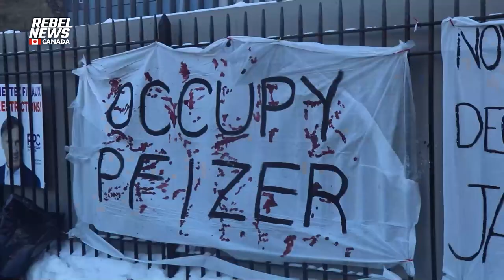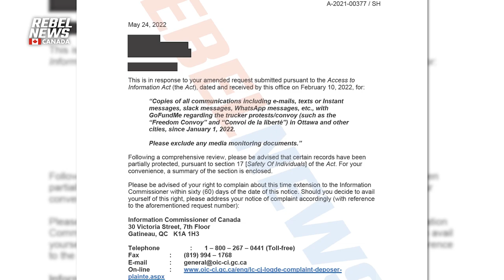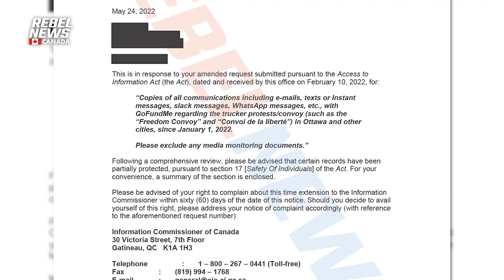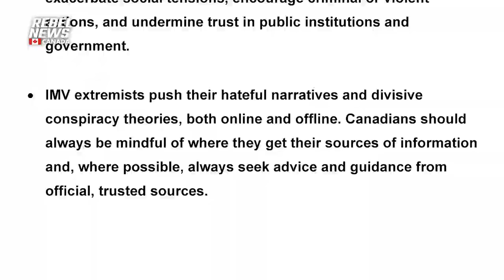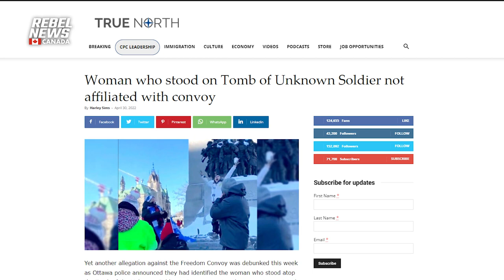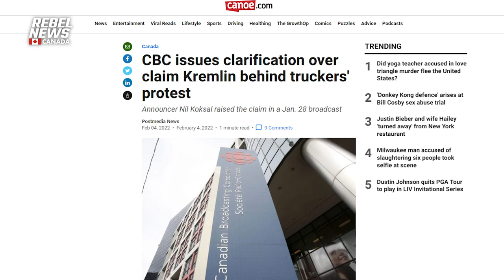Docs: Painting convoy to Ottawa as 'ideologically motivated' extremists was prepared talking point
Public Safety briefing notes show bureaucrats gave politicians talking points to remind listeners to continue to get their information from the Trudeau government or from Liberal-friendly sources.